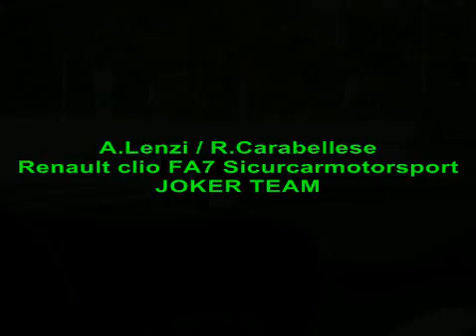Cameracar A.Lenzi / R.Carabellese Rallysprint FI-PO 2008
A.Lenzi/R.Carabellese
Renault clio FA7 Sicurcarmotorsport
joker Team
8 Assoluto